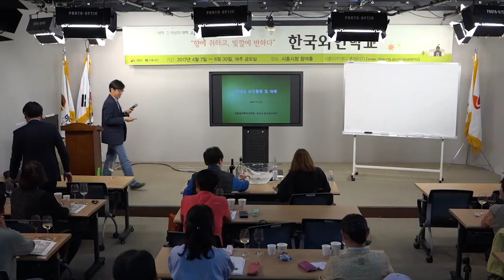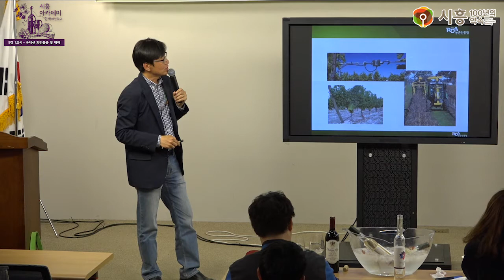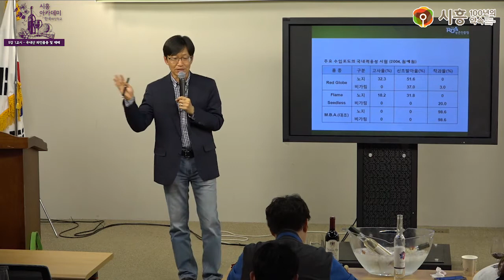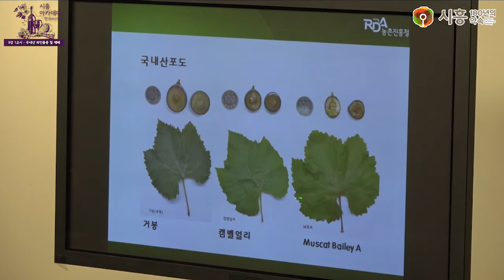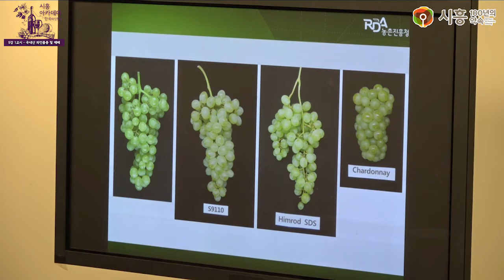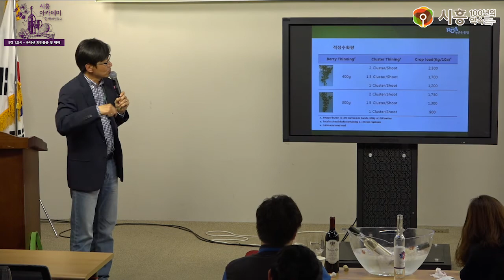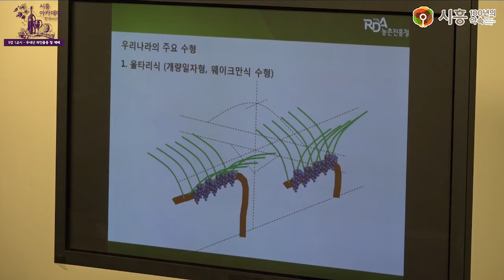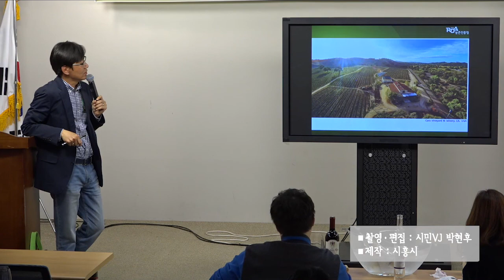[시흥아카데미] 한국와인학교 5강1교시 「국내산 와인품종 및 재배」 - 정성민(국립원예특작과학원)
[시흥아카데미] 한국와인학교 5강 1교시 「국내산 와인품종 및 재배」 - 정성민(국립원예특작과학원)

강의명 : 한국와인학교 5강 1교시

내 용 : 국내산 와인품종 및 재배

강 사 : 정성민 / 국립원예특작과학원

촬영일시 : 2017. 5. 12 (금)

■ 학교장 : 최정욱 / 광명동굴 와인 소믈리에

■ 촬영 : 박현후

■ 편집 : 박현후

■ 제작 : 시흥시